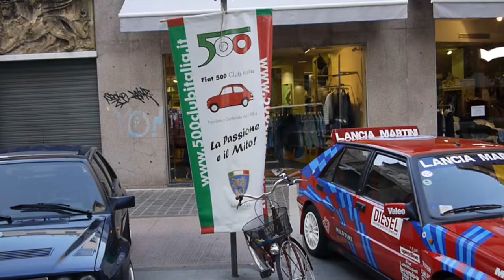Maurizio Candini Fiduciario di Bologna di Fiat 500 Club Italia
ha visitato la manifestazione che si è tenuta a Mestre Ve in Via Mestrina dove sono state esposte le automobili di Fiat 500 Club Italia e abbiamo incontrato il fiduciario di Bologna Maurizio Candini.